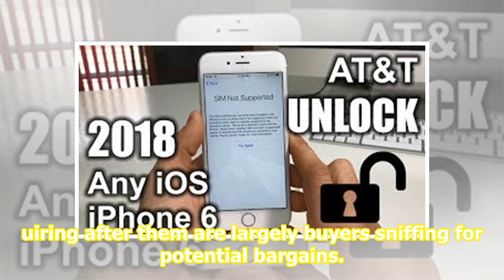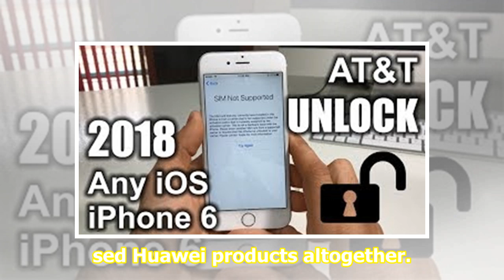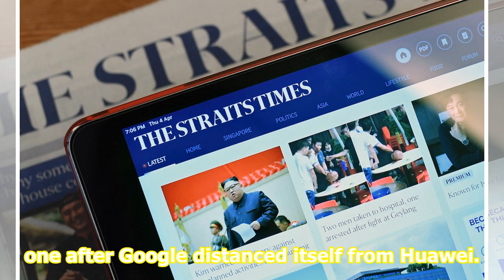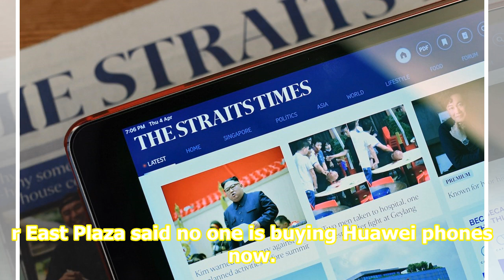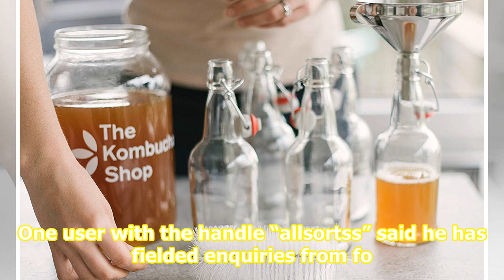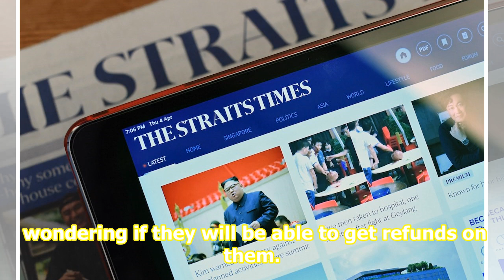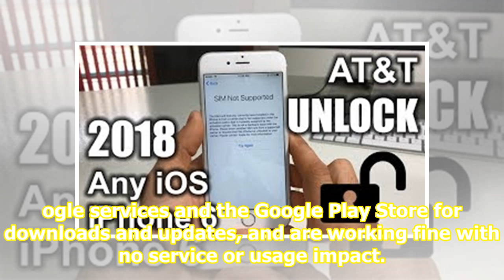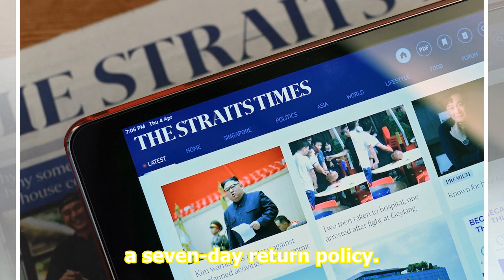Few takers for used Huawei smartphones, but bargain hunters sniffing around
Sales of used Huawei smartphones dropping sharply, and those still inquiring after them are largely buyers sniffing for potential bargains. The Straits Times The market for used Huawei smartphones has taken a major hit since the United States clamped down on the Chinese giant and Google suspended bu...